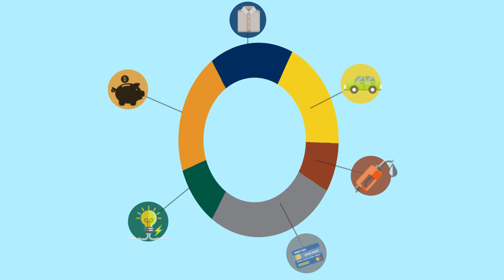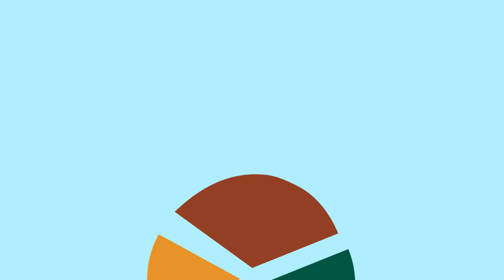How does the City of Blaine pay for core services? - video by Shew Design for City of Blaine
We created this video for City of Blaine to help them communicate the complicated City budgeting process.